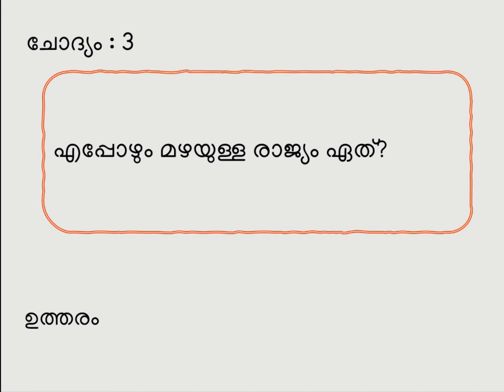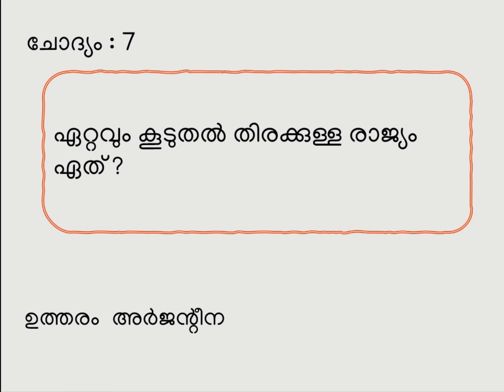കുസൃതി ചോദ്യങ്ങൾ | kusruthi chothyagal malayalam | malayalam kusruthi chodyangal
കുസൃതി ചോദ്യങ്ങൾ | Kusruthi chodyam Malayalam |  Kusruthi chodyam Malayalam with answers |Malayalam Riddles with Answers | Malayalam Funny questions | kusruthi chodyangal | kusruthi chothyagal malayalam |malayalam kusruthi chodyangal|